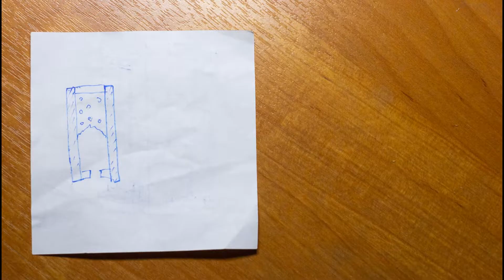Color smoke tracer testing 3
Тестирование дымовых трассеров - 3